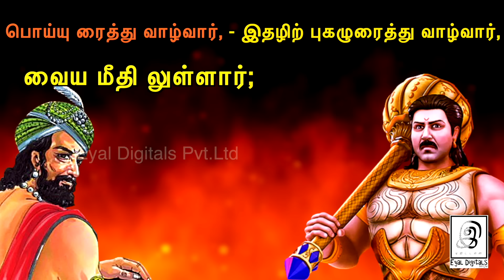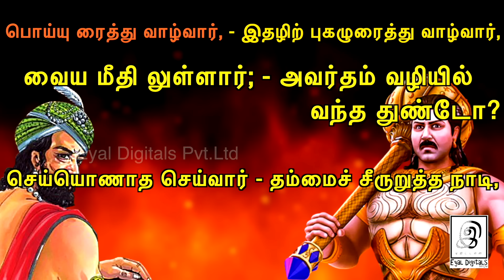கிருஷ்ணரே அஞ்சிய ஒரு மாவீரன் விதுரன் Compilation Video🔥l Vidurar Unknown Warrior l Mahabharatham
Mahabharatham Tamil Unknown Real History of Vidurar - A Powerful Warrior In Mahabharata In Tamil l Vithuran vidura neethi - He owned the Govarthana/ Gothanda Bow which was equivalent to Vishnu's Saranga Bow | Krishna Thoothu Events Explained in Tamil | Mandavya Maharishi Story Explained in Tamil | Who is Kanva Maha Rishi | Who is Mandavya Maha rishi | Who made the powerful bows Pinaga and Saranaga | Shiva's Bow and Vishnu's Bow which cannot be defeated by anyone | Why Vidur did not take part in Kurushetra War | Who is Vidurar's Mother | Why Duryodhana Hated Vidura | How Yama Raja got the curse from Mandavya | Is Vidur the incarnation of Yama Raj |Get all these questions answered in this video !